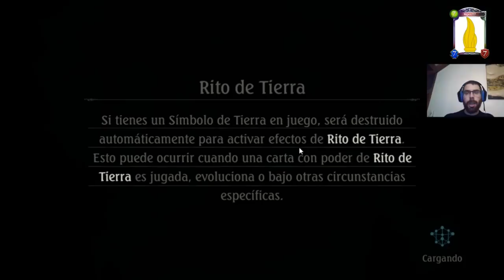La miniexpansión de BotS | Brigade of the sky | Shadowverse en español